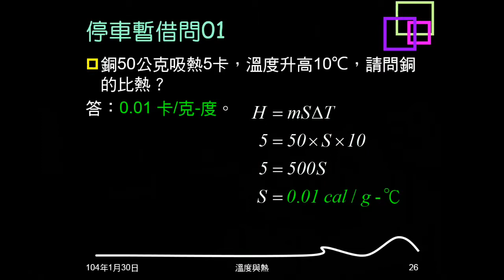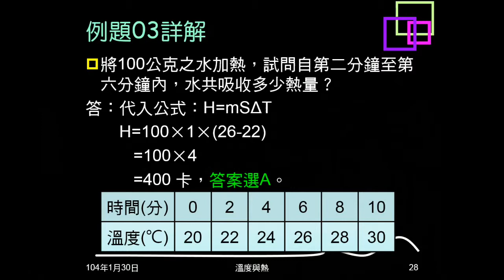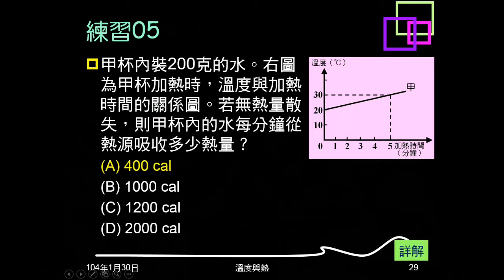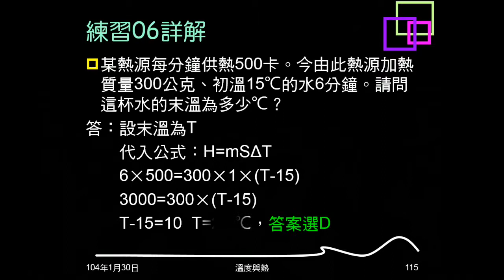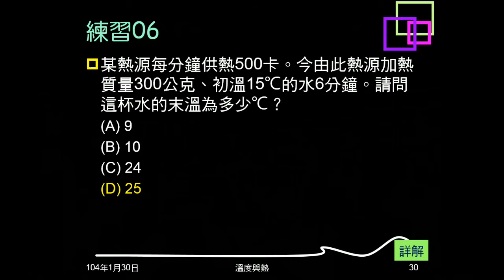103學年複習溫度與熱05：停車暫借問01、例題03、練習05、06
停車暫借問01是問練習04選項D的正確答案。例題03、練習05是給水的質量，初溫、末溫（例題03用表格，練習05用圖形），問水吸熱多少？練習06是改變已知條件，問末溫。